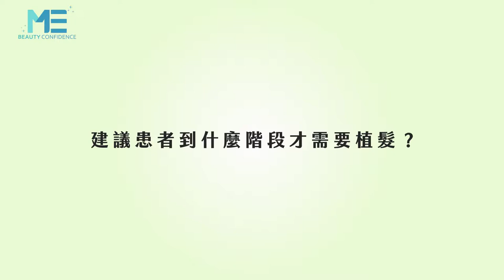植髮｜你的頭髮介於要植和不植之間？什麼階段才需要植髮？ft.皮膚科曾德朋醫師【ME美醫誌】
植髮並非「這人要植髮」或「這人不用植髮」的是非題，還需考量到病患本身是否適合植髮，他有沒有一些疾病，或是髮線已升高的民眾他對自己本身的審美觀，若這對他而言是他能認同的，那麼對植髮的需求也不會在他身上，言歸本身還是需要看當下的種種因素而去判斷較為恰當。

各節重點：
00:12 能夠植髮的族群
00:40 民眾自主判斷該植髮的時機

延伸閱讀
植髮｜植髮手術的原理及手術方式？難道真的是挖東牆補西牆？！ft.楊名權醫師【ME美醫誌】
醫美｜有蟹足腫還可以做雷射嗎？術前務必告知醫師！ ft.皮膚科蔡佳芬醫師【ME美醫誌】